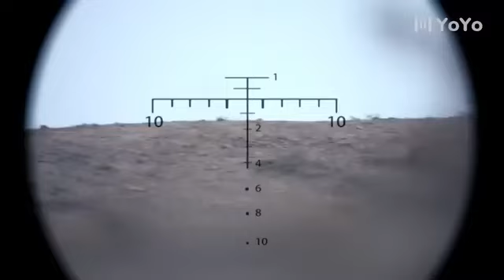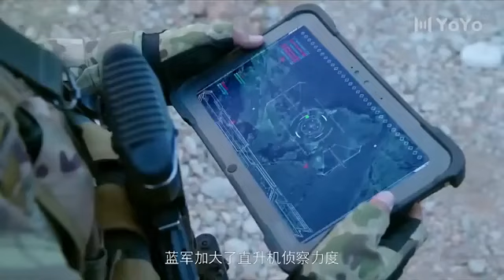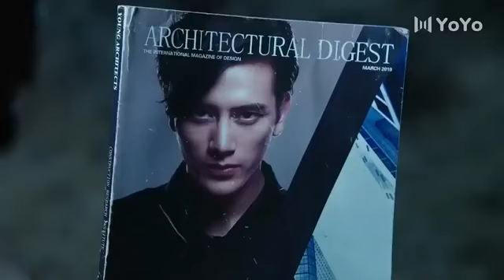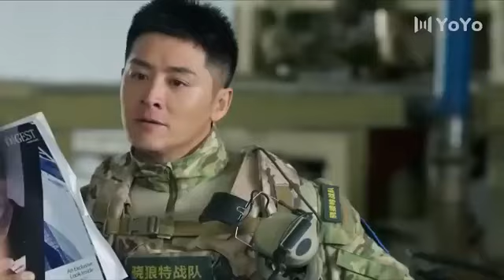電影版！傭兵暗殺中國首長，不料被偵察兵發現一槍命中！⚔️ 功夫 | Kung Fu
【簡介】以軍隊調整改革為背景，講述了在戰區陸軍組織的一場名為“絕殺·死地”的演習中，驍狼特戰隊在隊長賀天高（經超飾）和老隊長柴勝華（肖聰飾 ）的帶領下，勇猛破襲藍軍猛虎旅的兩個作戰單元，並與妄圖破壞此次演習的境外恐怖勢力作鬥爭的熱血故事，深刻闡釋了“軍人與戰爭”“訓練與戰場”只有保持 「零距離」才能致勝未來的道理，生動展現了新時代中國軍人從戰鬥思想到戰鬥能力的雙重變化。
美女特工，精彩槍戰，懸疑諜戰，最新最全的中國短視頻！無屏蔽！全球看！